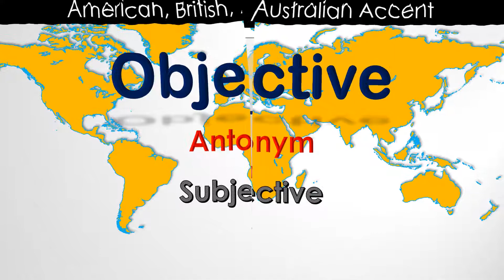Objective - How to Pronounce Objective in British Accent, Australian Accent and American Accent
Meaning of Objective is Impartial,  Real

Antonym of the word Objective is Subjective

Impartial, Real, Object, "